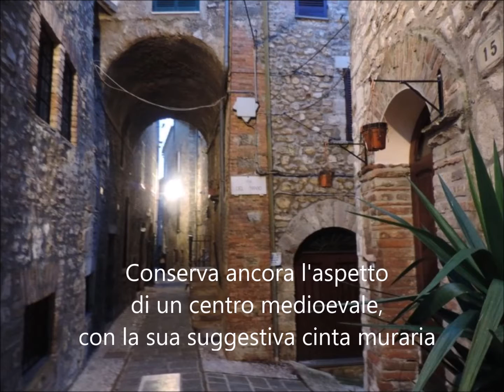"A" come ACQUASPARTA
Acquasparta, in provincia di Terni, è una delle piccole perle dell'Umbria.